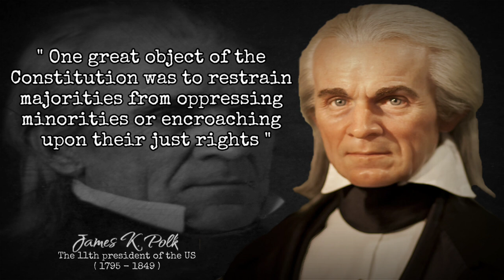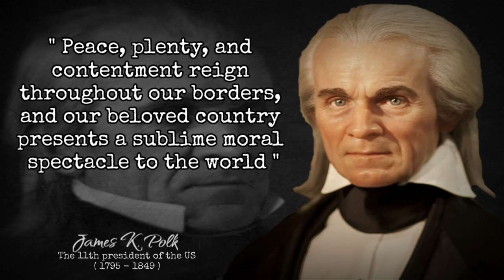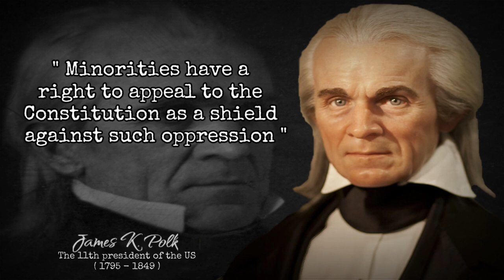James Polk Quotes | Gratitude must be commensurate with the unlimited blessings we enjoy.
James Knox Polk (November 2, 1795 – June 15, 1849) was the 11th President of the United States (March 4, 1845 – March 4, 1849). Polk served as Speaker of the United States House of Representatives (1835–1839) and Governor of Tennessee (1839–1841) until serving as president. Polk is best known for his attempt to annex Texas in 1845 which resulted in the war against Mexico in 1846 – 1848. As a president, James Polk was one of the most effective Presidents of the United States of America in the early 19th century. During his presidency, James Polk expanded the territory of the United States to the Pacific Ocean.